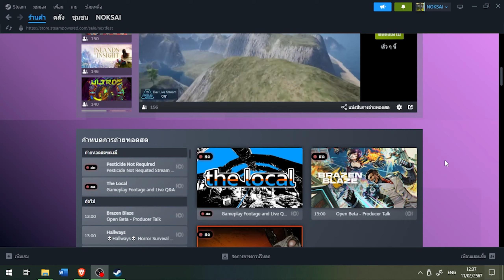หลังห้องแบบทดลอง